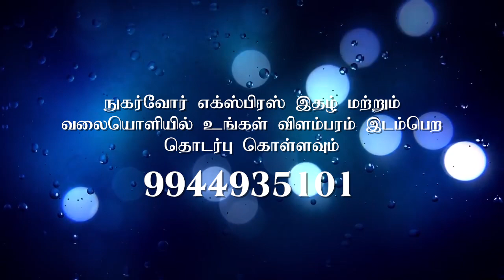டெக்ஸ்டைல் நியூஸ் -நுகர்வோர் எக்ஸ்பிரஸ்|TEXTILE NEWS NUGARVOUR EXPRESS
INTRODUCTION OF TEXTILE NEWS NUGARVOR EXPRESS